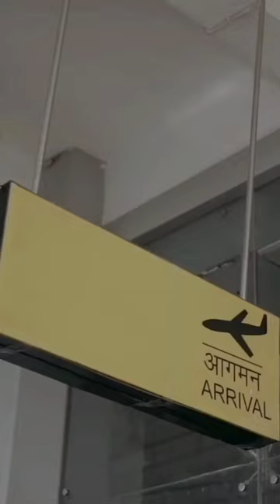jabalpur l parmish verma ll